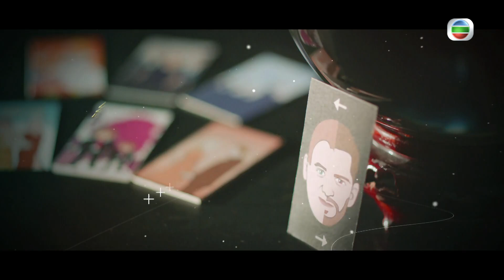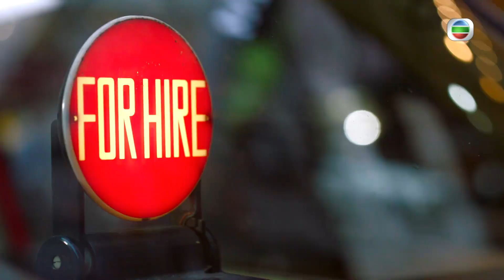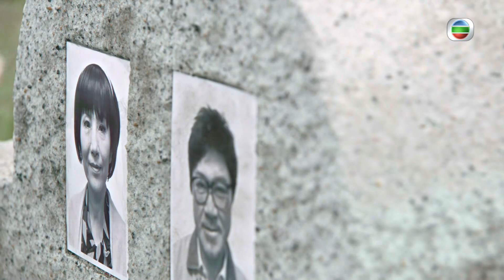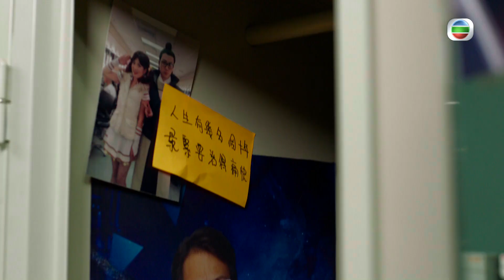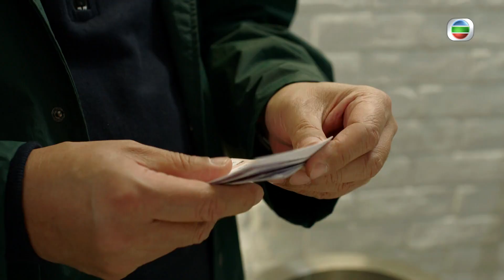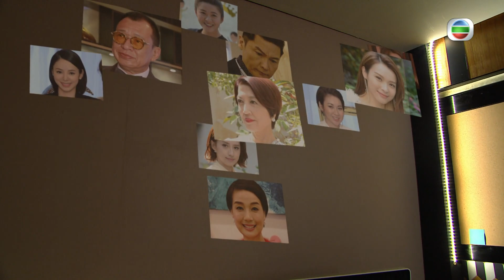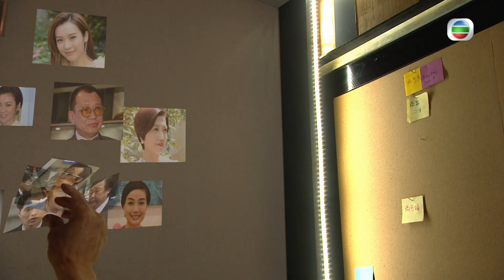TVB 科幻劇 | 誇世代 12/50 | 歐陽震華(仲基)決心與許紹雄(雷震)相認 | 陳豪 | 粵語中字 | 2017 | My Ages Apart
My Ages Apart《誇世代》(主演:歐陽震華、陳豪、張繼聰、田蕊妮、李佳芯、邵美琪):宋仲基(歐陽震華)與鄺港生(陳豪)兩師徒在銀行界備受讚賞，但港生為更上一層樓藉故調走仲基往外地，仲基不幸遇上空難，醒後發現自己的軀殼竟是一個90後的包豹(吳業坤)，仲基被迫與阿姨包美娜(邵美琪)同居，又眼見港生周旋於自己妻子凌潔茹(田蕊妮)和富家女尚可瑤(李佳芯)之間，正躊躇如何奪回所失之際，遇上60歲的阿伯劉行(張繼聰)，二人一見如故，原來劉行同遭軀殼對調的命運，二人到處查探回復真身之法，仲基始發現包豹是銀行家雷震(許紹雄)的私生子，遂與劉行籌算復仇大計，不料令港生意外墮樓重傷，仲基才覺悟自己一直誤會了港生，於是兵分三路，藉故接近雷震和他妻子尚家各人，仲基先入銀行由低做起，港生破壞可瑤與好友古天諾(森美)的婚約，劉行則離間二小姐尚可秀(江美儀)與丈夫高文健(關禮傑)的關係，一場跨世代的鬥爭逐步蔓延之際，亦建構出一個始料不及的新世界……